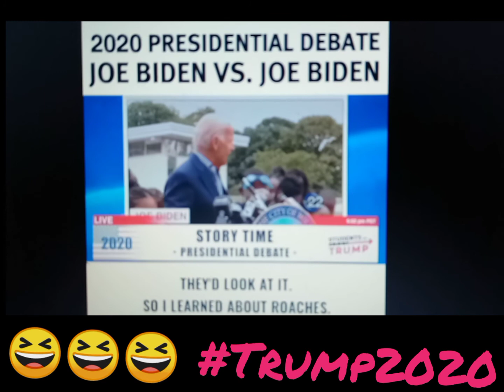2020 PRESIDENTIAL DEBATE JOE BIDEN vs JOE BIDEN